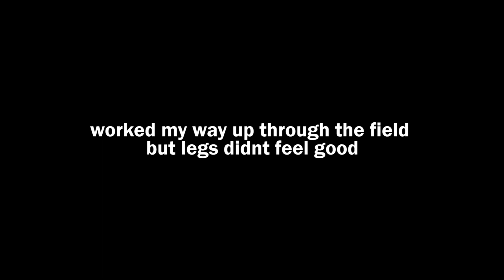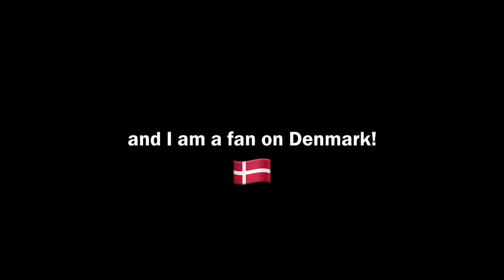Denmark MTB Race - VLOG 33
Race Days Kolding 2018